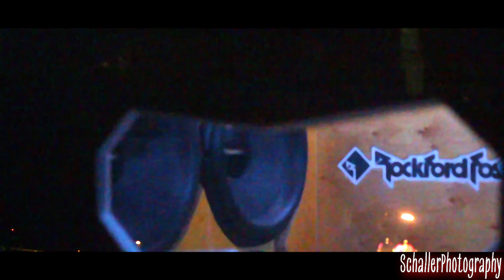CES 2019 - Brent's RockFord AstroVan - 4 T3 19s - 20k watts - Rockford power!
So happy to finally show everyone Brent's amazing Rockford build in his Chevy Astro van. Again hats off to you sir for such a beautiful build. I have had a demo of this before and it sounds so clean and crisp. I got some nighttime footage as well at the night. Enjoy the hair tricks!

His build consists of
4 Rockford Fosgate T3 19’s
8 Rockford T2500bdcp amps
3 Rockford T1000-4 amps
2 cased JY 80’s
2 Singer alts

Recorded with